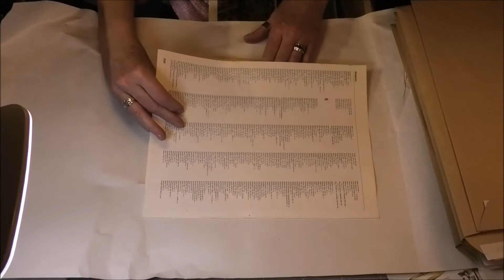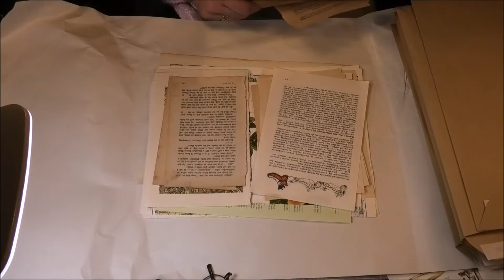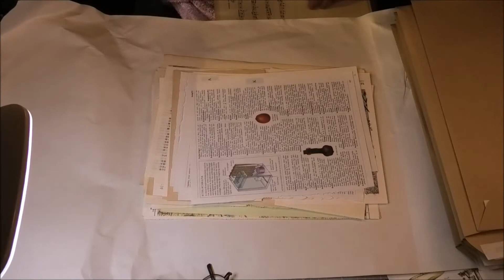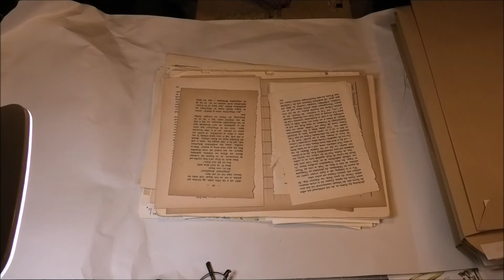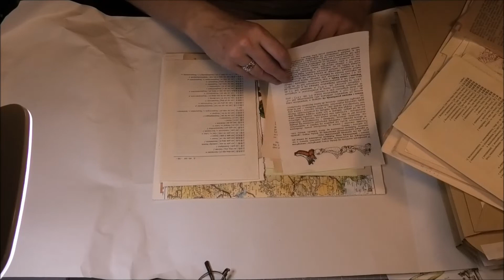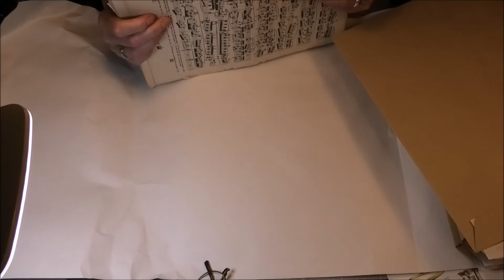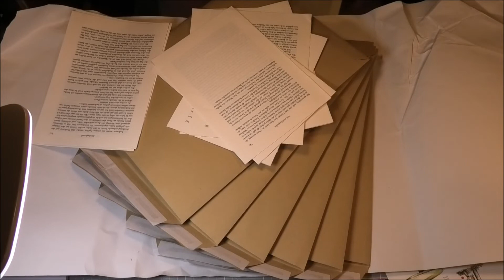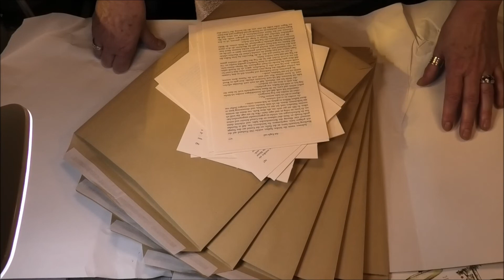alte BuchSeiten..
Ich habe sechs große Umschläge mit jeweils ca 100  ganz verschiedenen BuchSeiten gefüllt. Ihr könnt es Euch in aller Ruhe ansehen... vielleicht kann jemand das gebrauchen? Würde mich freuen...
🐶Der Erlös ist für unsere Mia gedacht, sie ist herzkrank, braucht ständig Medikamente und auch bald wieder eine Untersuchung.